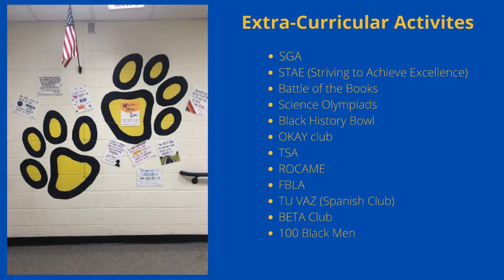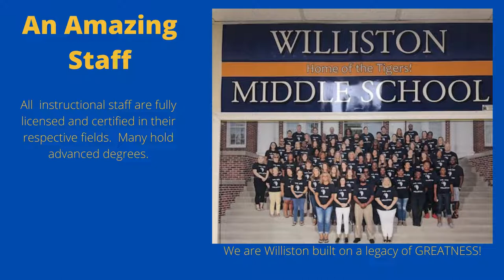Why Williston Middle School ?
MELS 605 Marketing Plan